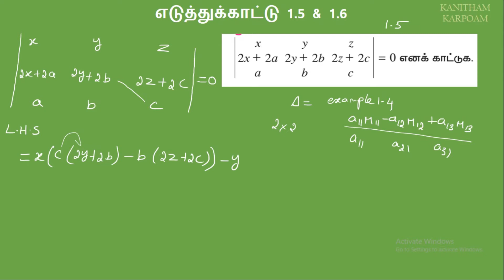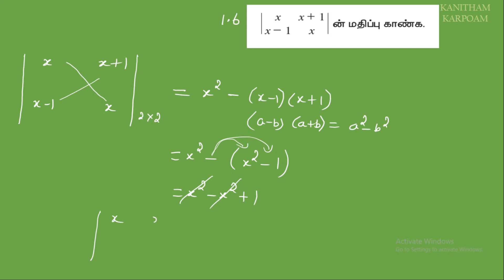TN 11TH BUSINESS MATHS FOR TAMILMEDIUM-LESSON-1(Class-4)